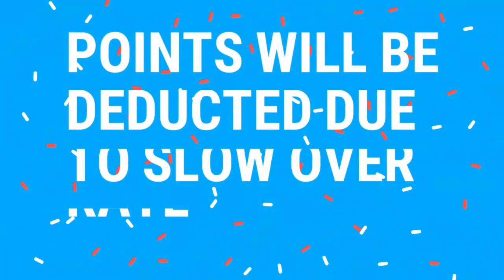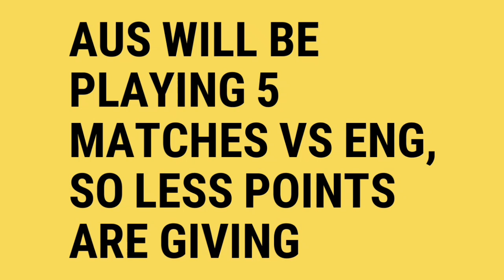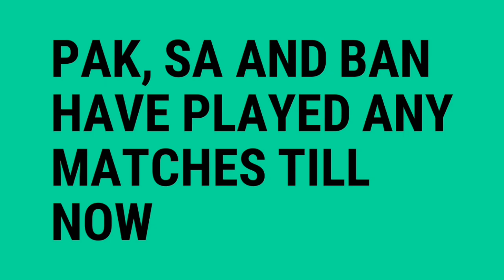WORLD TEST CHAMPIONSHIP POINTS TABLE PREDICTION AFTER INDvsWI TEST SERIES, ASHES & SLvsNZ SERIES